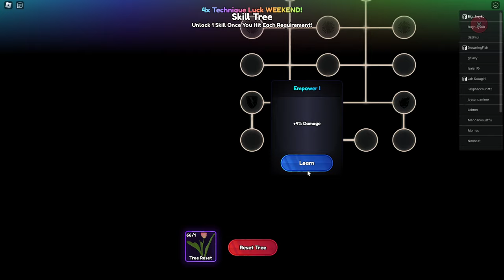BEST UNIT? GLITCHED RIMURU EVO SLIME (DEVIL LORD) TEST IN ALS | Anime Last Stand Roblox Codes Below